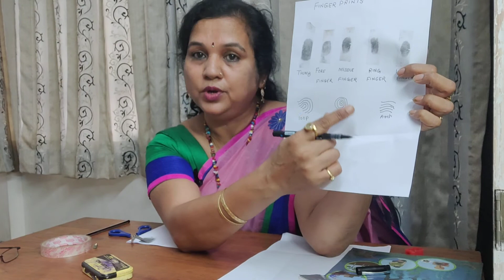Biology/chapter Heredity and evolution/finger print experiments/new concept/10 min biology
How to start chapter first in biology..This is the video for students as well as teachers..Biology chapter 1 heredity and Evolution this is the experiment which links with class 9 and class 10 in heredity variation and evolution chapter.
Easy experiment.